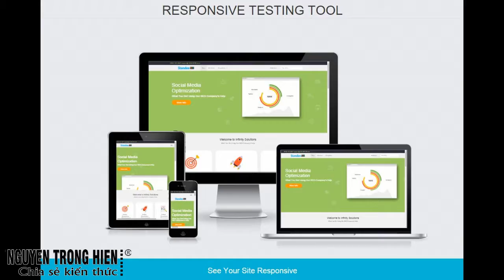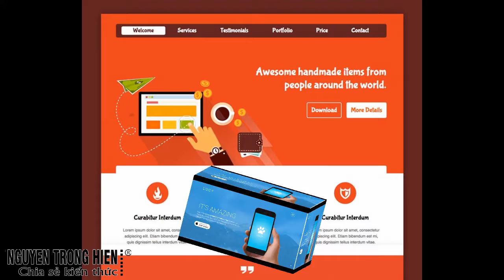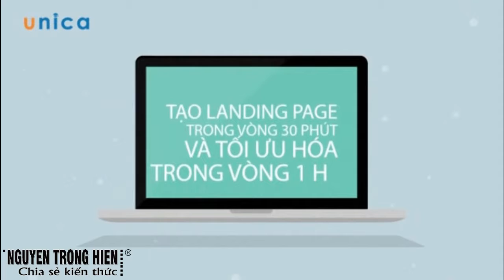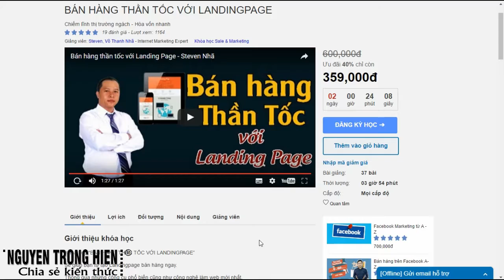CHIA SẺ KIẾN THỨC CUỘC SỐNG | BÁN HÀNG THẦN TỐC VỚI LANDINGPAGE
BÁN HÀNG THẦN TỐC VỚI LANDINGPAGE

Có ngay 1 Landingpage đơn giản sau 30 phút.

Tạo Landingpage bán ngay sản phẩm

Thực hành phương pháp kiểm tra và tối ưu Landingpage

Tấn công thị trường ngách

 Bạn sẽ sở hữu kiến thức để xây dựng hệ thống cho những dự án kinh doanh khác

Trân trong.